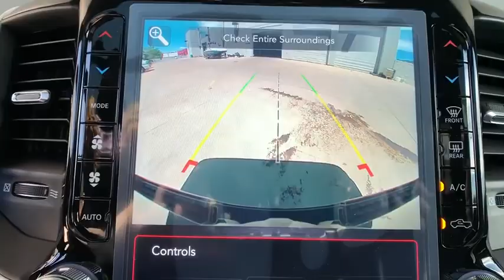2020 Ram 1500 Boulder, Longmont, Broomfield, Louisville, Denver, CO 16123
Diamond Black Crystal Pearlcoat New 2020 Ram 1500 available in Boulder, Colorado at Valley Dodge. Servicing the Longmont, Broomfield, Louisville, Denver, CO area.

Boulder Dodge
2100 30th St